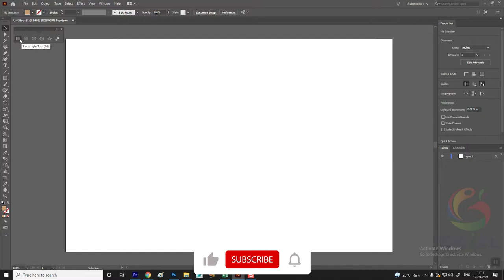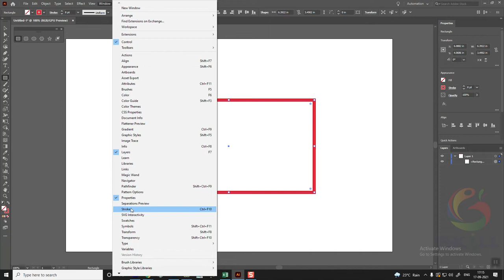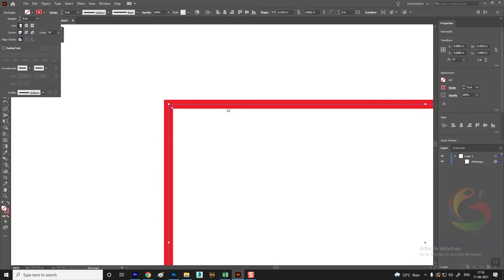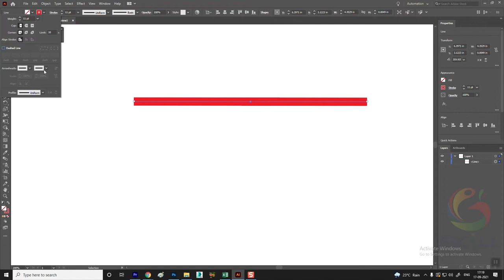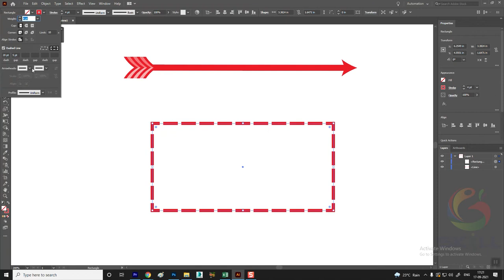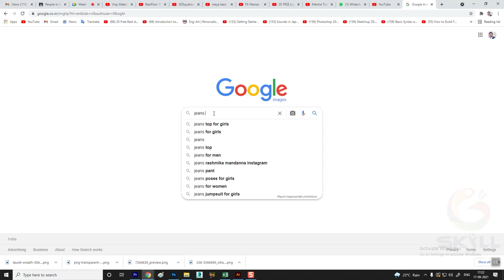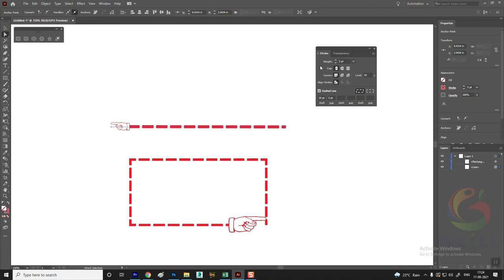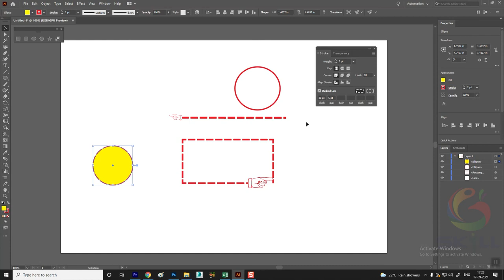4. How to Use Object Fill & Stroke in Adobe Illustrator [Hindi] Tutorial for Beginners💥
4. How to Use Object Fill & Stroke in Adobe Illustrator [Hindi] Tutorial for Beginners💥

Hi Friends,
Now we are going to start the Adobe Illustrator Class for all beginners. This series will help you properly learn Illustrator, So please watch till the end. It's the essential video for you guys.
If any queries please drop your questions in the Comment box.

Adobe Illustrator is a vector graphics editor and design program developed and marketed by Adobe Inc. Originally designed for the Apple Macintosh, the development of Adobe Illustrator began in 1985. Along with Creative Cloud, Illustrator CC was released.

Is Illustrator good for beginners?
Adobe Illustrator is an accessible, user-friendly program that students can learn the basics of within a few hours, opening them up to experiment with the program. However, students wanting to use the program professionally will need much more training to master Illustrator. Of course, this depends on several factors.

◾ Drop your question in the Comment Box I will solve your question in the very next video.

◾ About :
 Hi,
This is my YouTube Channel "Creative Learning Center" where you can learn Exterior Design & Interior Design with all techniques and tricks professionally as well as Live Site Visits with practical design.